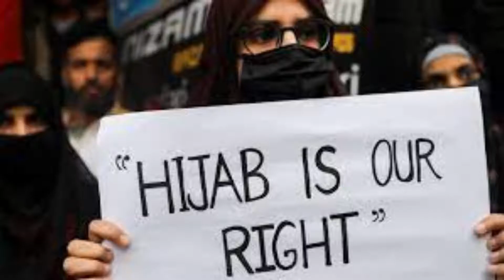Morning Updates: Newswrap To Begin Your Day | March 20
Morning Updates

1. Russia-Ukraine Crisis: India And Japan Press For Peaceful Solution Based On International Law

2. World Happiness Index: India Among Unhappiest Nations, Ranked At 136th Position

3. Punjab CM Bhagwant Mann's Cabinet Passes Proposal Of Providing 25K Govt Jobs To Youths

4. Russia-Ukraine Conflict: 7 Killed In Mortar Attack Near Kyiv, Ukraine

5.Four Americans Killed In US Military Plane Crash In Norway

6. Death Threats To Karnataka Judges Over Hijab Verdict; 2 Arrested

7.FIR Lodged In Nashik Against Ashok Gehlot's Son For Alleged Fraud

8. 25yrs After Parting Ways, Sharad Yadav All Set To Merge His LJD With Lalu’s RJD